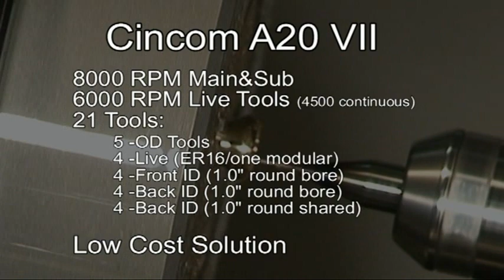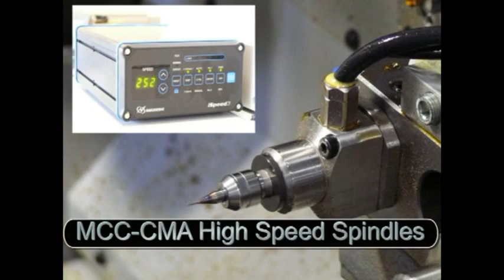Citizen A20 VII Thread Whirling